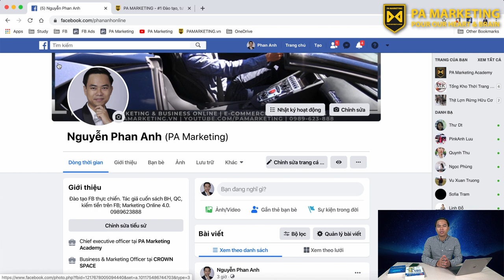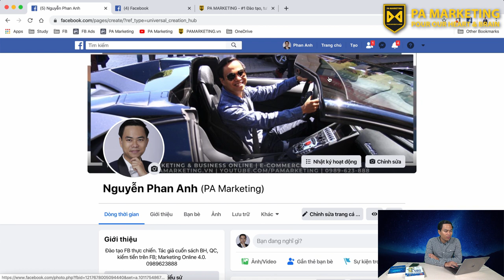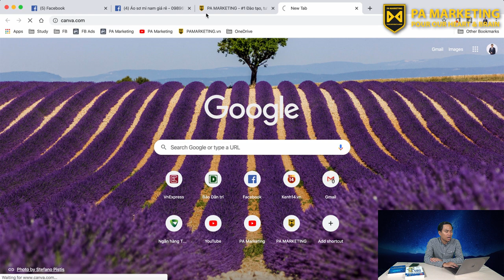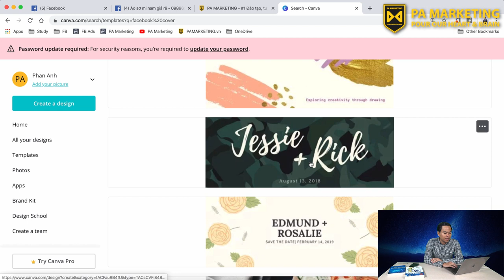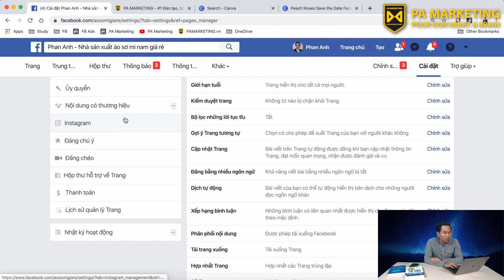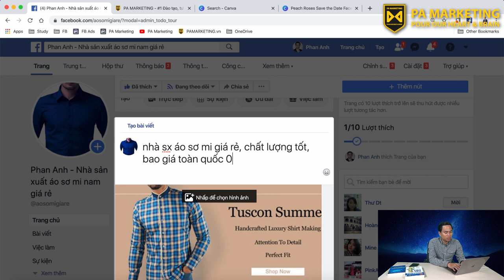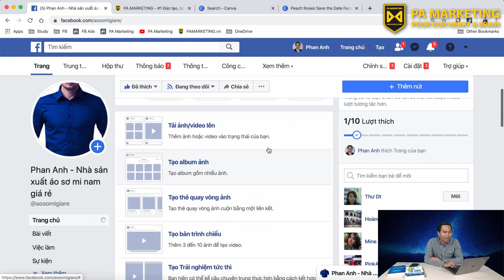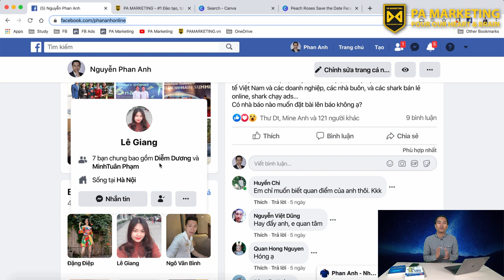[FB2020] Khóa Học Facebook Marketing 2020 By PA | Bài 11: Tạo Và Quản Trị Trang Facebook (Fanpage)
KHÓA HỌC QUẢNG CÁO, BÁN HÀNG VÀ KIẾM TIỀN TRÊN FACEBOOK 2020

Bài 11: Tạo Và Quản Trị Trang Facebook (Fanpage)

Trụ sở: 3A/19, 59 Lê Đức Thọ, Nam Từ Liêm, HN